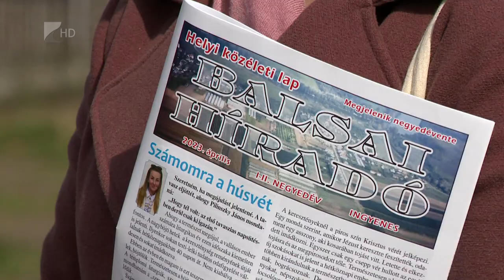Fejlesztések Balsán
Új játszóudvart adtak át, megújult a temető, a jövőben pedig szeretnék az úthálózatot is fejleszteni Balsán. A kistelepülésen igyekeznek kihasználni a pályázatok adta lehetőségeket, emellett a szociálisan rászorulók is számíthattak az önkormányzat segítségére. Mint a polgármester elmondta fontosnak tartják a kultúra ápolását és a helyi értékek megőrzését.